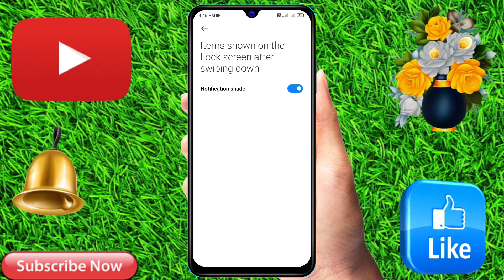redmi 13c 5g notification panel hide kaise kare, redmi 13c 5g notification bar hide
redmi 13c 5g swipe down to lock screen setting,
how to disable on lock screen for notification drawer redmi 13c 5g,
fix notification bar redmi 13c 5g, notification bar redmi 13c 5g,
notification panel redmi 13c 5g,
redmi 13c 5g lock screen notification,
how to disable lock screen notification drawer redmi 13c 5g,
redmi 13c 5g, redmi 13c 5g lock screen notification hide kaise kare